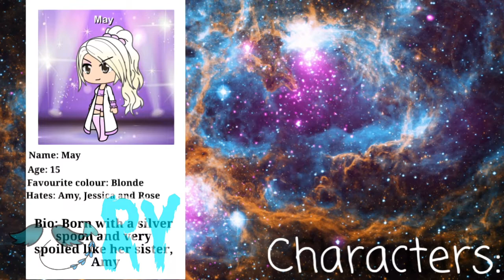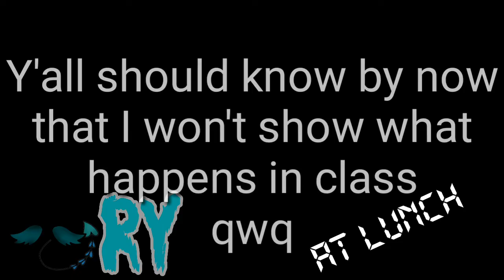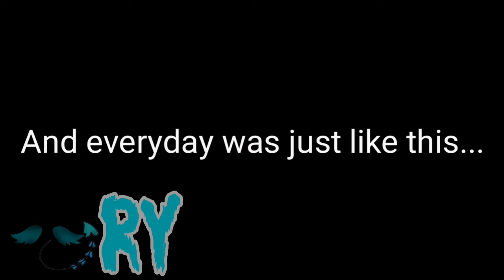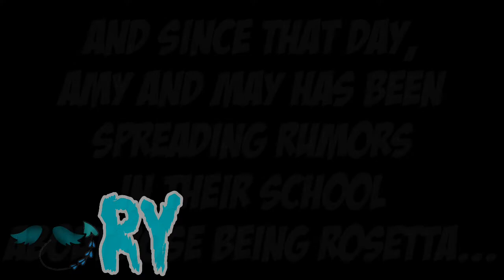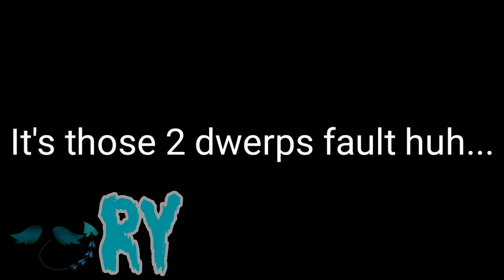~Straight Forward~//Part 2 of 4//Gacha Life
Oof- the first minute after the intro and the thumbnail are made by Ele The Tomboy~

Oof-
Bye-

(͡° ͜ʖ ͡°)

ლ(╹◡╹ლ)